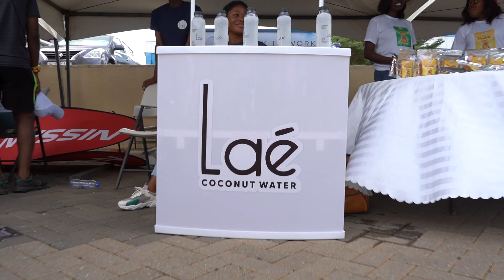Corporate Run & Walk 2022